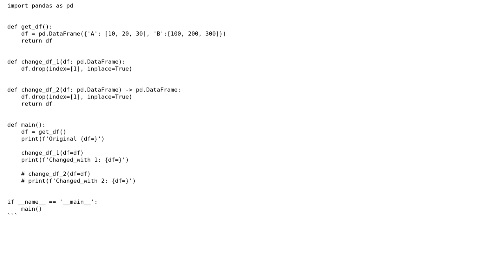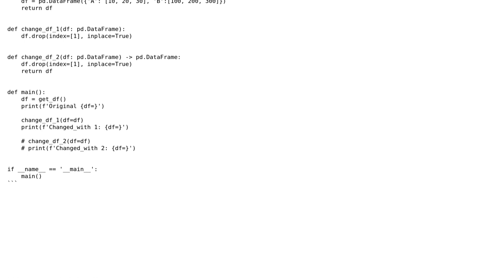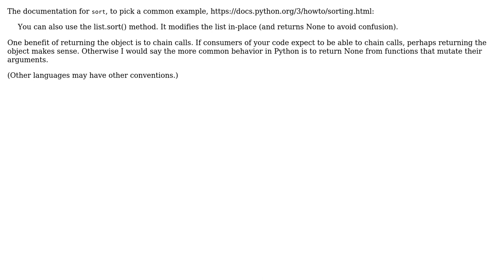Dropping a row in a dataframe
With thanks & praise to God, and with thanks to the many people who have made this project possible! | Content (except music & images) licensed under CC BY-SA | Music | Images & others | With thanks to user Jamal user D. SM user aura and the Stack Exchange Network Trademarks are property of their respective owners. You are responsible for your own actions.